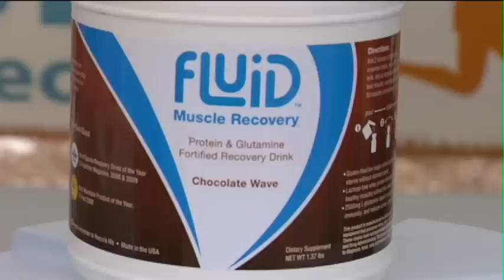Nutritionals at Interbike 2011 - Fluid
Interbike TV's look at trends in sports nutrition for cyclists continues with Fluid Muscle Recovery Sports Drink at the 2011 Interbike OutDoor Demo. Fluid's Richard Smith walks us through their company and product history and their  philosophy toward sports nutrition. All of their products are gluten and lactose free and are made from all natural ingredients.